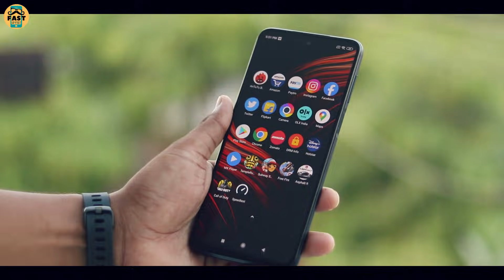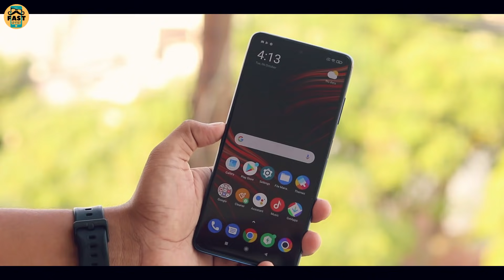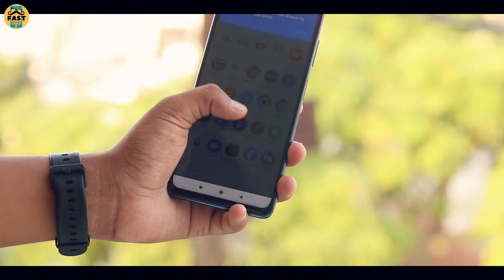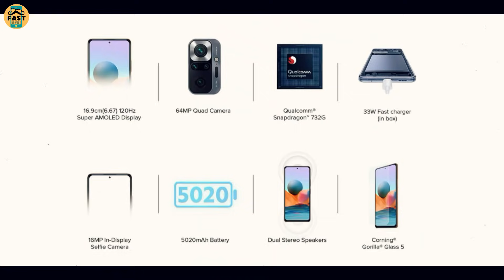TOP 7 Best Phones Under 15000 in March 2021 l Dont Buy wrong Phones